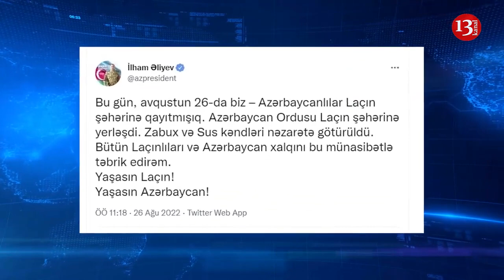SON DƏQİQƏ: Azərbaycan Ordusu Laçına yerləşdi - Zabux və Sus nəzarətə götürüldü- İlham Əliyev